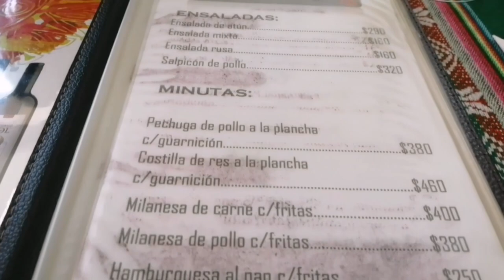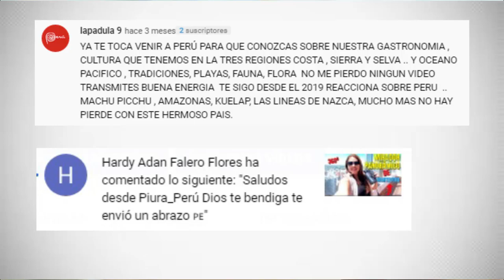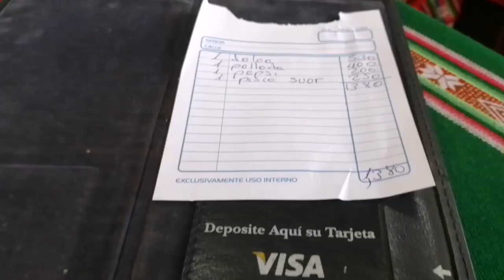Probando COMIDA PERUANA en URUGUAY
Hace un tiempo mis suscriptores Peruanos me han pedido hacer este vídeo y como siempre trato de complacerlos :) pues me anime a emprender esta aventura gastronómica, la cual disfrute obviamente y me permitió conocer un poco más del la cultura Peruana.

Muchos también me han pedido visitar Perú lo cual espero sea en un futuro no lejano, pero solo será posible con su apoyo, compartiendo los vídeos, un like, un comentario todo suma.
Si deseas apoyarme en esta aventura también puedes hacerlo a través de Paypal y así poco a poco podremos lograr vivir y documentar para ustedes nuestras primeras aventuras dentro y fuera del Uruguay :)

RECETA DEL PISCO
3 medidas de Pisco Quebranta puro
1 medida de jarabe de goma
1 medida de zumo de lima
1/6 de medida de clara de huevo
4 cubitos de hielo
Angostura Bitters.
RECETA DE LA LIMONADA FROZEN
1 limón entero
Jugo de 4 limones
Abundante hielo (1 cubetera aprox)
1 litro agua
Azúcar (a gusto)
MIS REDES
Song: Quiero Amarte
Banda sonora
©?Licencia:

???Imagen:
Imagen de Alex Phillc en Pixabay

???Imagen:
Imagen de Jens Teichmann en Pixabay